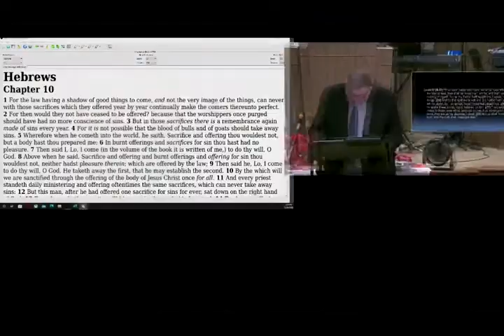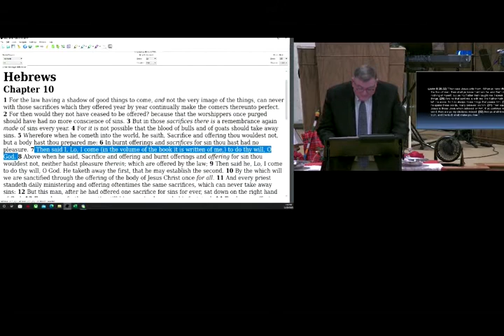The Truth Shall Make You Free - Mike Hoggard